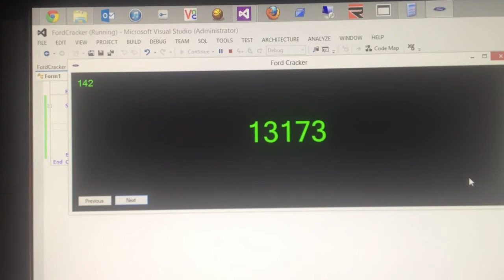Ford Cracker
I wrote a program to help me hack into a Ford with the number pad.